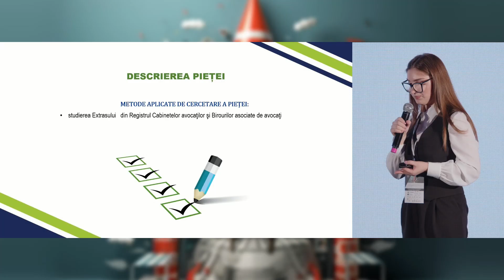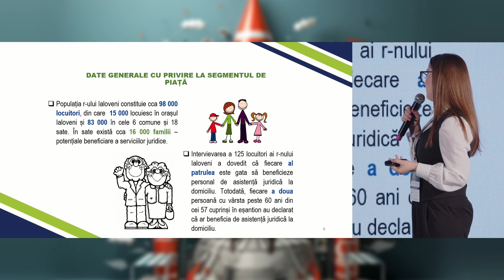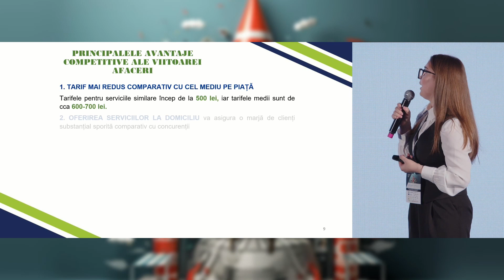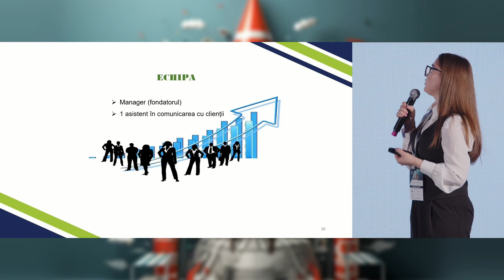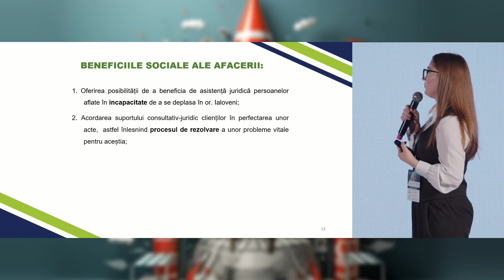Morosan Diana - “Legal services at home”, Agricultural State University of Moldova